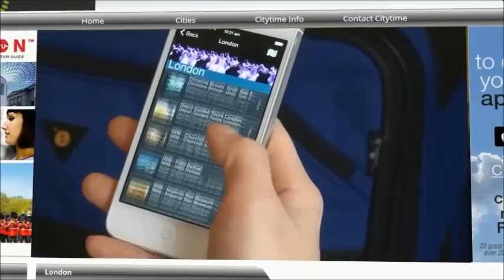The Winter's Tale - Oct 17, 2015 - Jan 16, 2016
Garrick Theatre
William Shakespeare’s play about obsession and redemption is being reimagined once again, in a co-directed production by Kenneth Branagh and Rob Ashford.
Originally published in 1623, the timeless tragicomedy has been revived in numerous adaptations by several of the leading theatre practitioners in the history of Shakespearean performance.
The Winter’s Tale follows Branagh and Ashford’s successful staging of Macbeth in both Manhattan and Manchester.
Kenneth Branagh and Rob Ashford are working in collaboration with artistic associate, designer Christopher Oram.
The Winter’s Tale is one of a season of five plays that Kenneth Branagh’s own company will be putting on in the West End. The season is known as Plays and is running at the Garrick Theatre.
The highly-acclaimed actor and director’s series of exceptional plays include a number of equally acclaimed actors, including Judi Dench, Rob Brydon, Richard Madden and Lily James.
Following a celebrated performance in The Winter’s Take in the late 1960s, Dame Judi Dench will be taking centre stage in the new production of the classic Shakespeare play, starring as Paulina.
Kenneth Branagh will also star in the play, taking the role of Leontes.
Preview best events, places to visit and things to do in the world's leading cities on your smart phone: